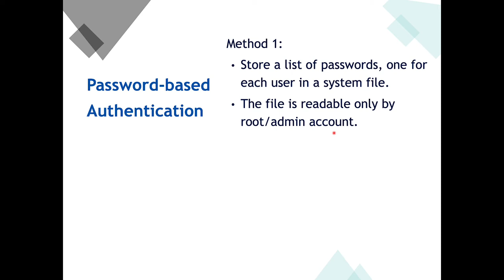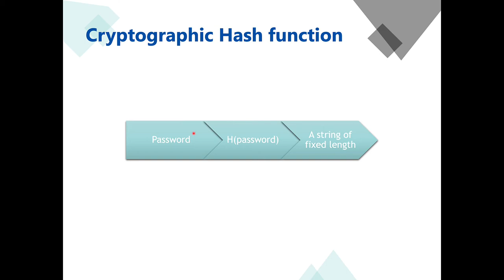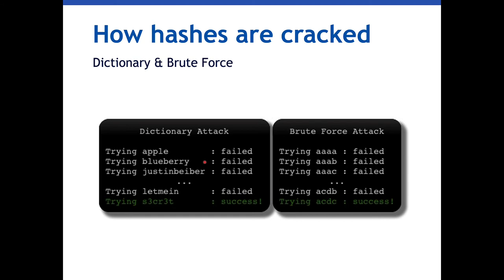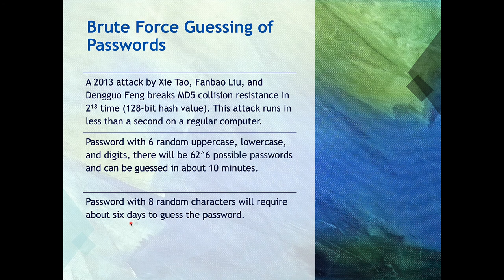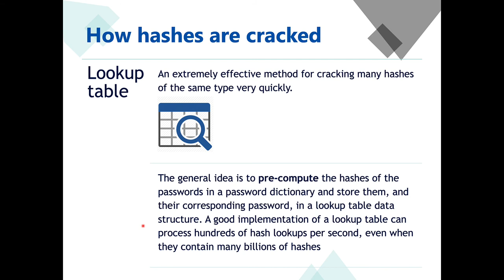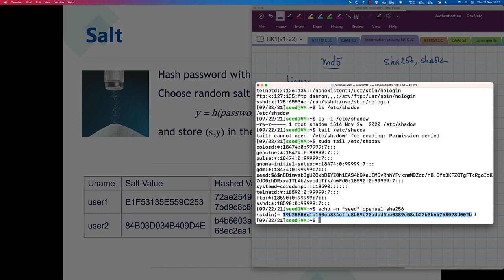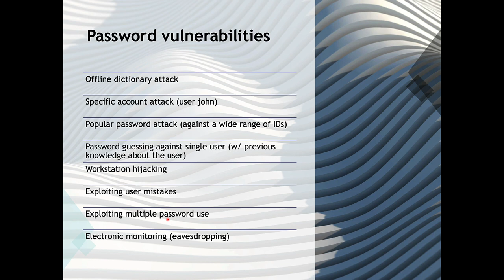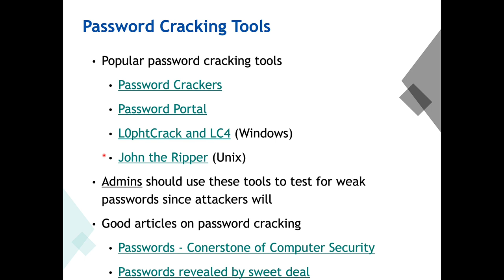Chương 3: Authentication - Phần 2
Giải pháp lưu trữ và xác thực bằng mật khẩu
Các công cụ dò mật khẩu